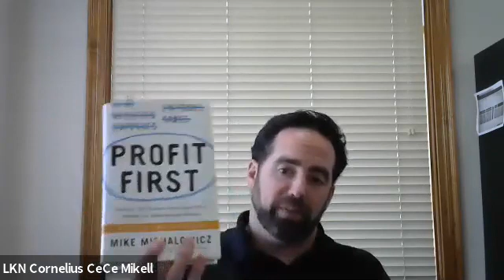Pivot with PJ 4 27 2020